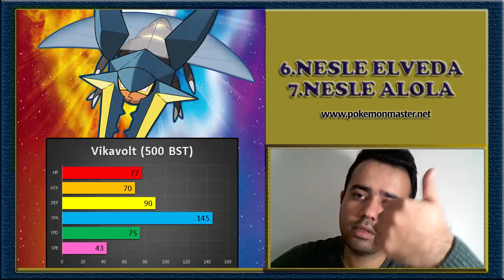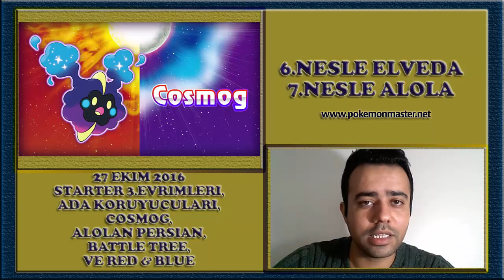Özel Video: 6.Nesle Elveda 7.Nesle Alola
17 Kasım 6.nesle veda ettiğimiz 7.nesle merhaba dediğimiz bir gün. Bugün özel bir video ile karşınızdayım. Pokemon severleri videoma davet ediyorum.